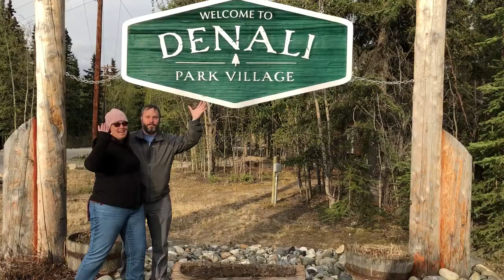Alaska Travel Montage - A Roseborough Group Trip - May-June 2018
Our Alaska CruiseTour Group Trip in May - June, 2018, was a stunning and exciting ride through the Great Land of Alaska! Making stops in many off the beaten path gems, our group came home with nothing but wonderful stories to share and amazing memories they'll keep forever.

The Group's Itinerary:

May 27, 2018 - Anchorage, Alaska

May 28, 2018 - Anchorage, Alaska / Talkeetna, Alaska

May 29, 2018 - Talkeetna, Alaska / Denali, Alaska

May 30, 2018 - Denali, Alaska

May 31, 2018 - Denali, Alaska / Anchorage, Alaska / Alyeska, Alaska

June 1, 2018 - Alyeska, Alaska

June 2, 2018 - Hubbard Glacier, Alaska (Scenic Cruising)

June 3, 2018 - Juneau, Alaska

June 4, 2018 - Skagway, Alaska

June 5, 2018 - Icy Strait Point, Alaska

June 6, 2018 - Ketchikan, Alaska

June 7, 2018 - Inside Passage, Alaska

June 8, 2018 - Vancouver, British Columbia

Interested in taking a trip like this? Want help planning your next vacation?